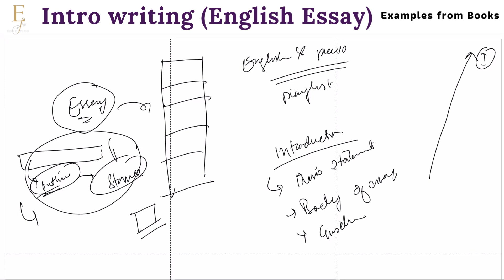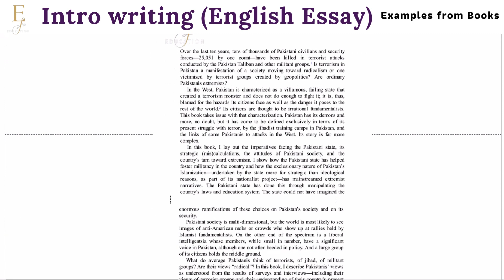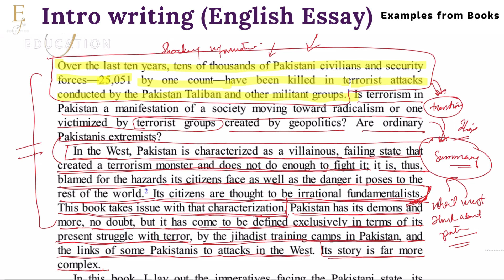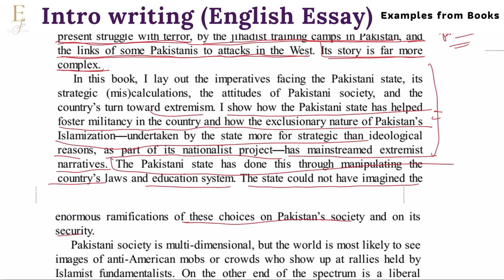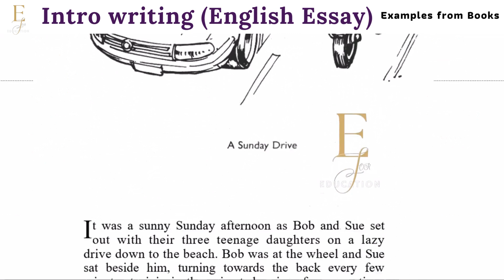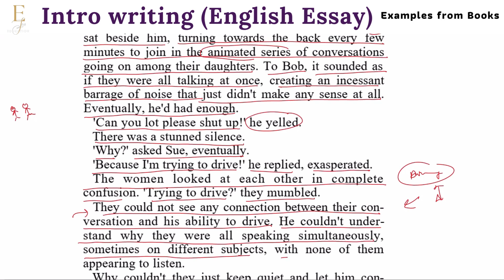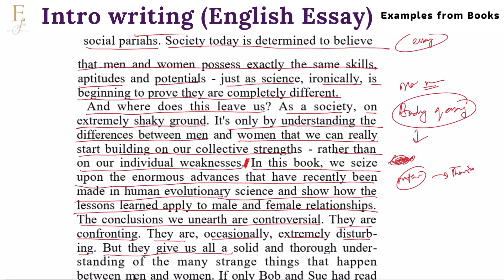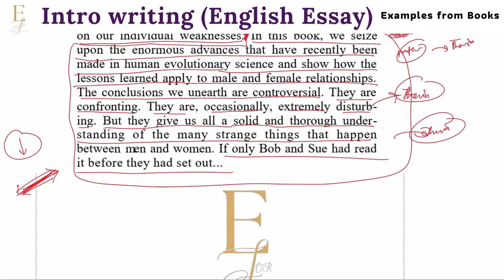"Mastering Essay Introductions: Examples from Internationally Published Books | CSS/PMS/PPS-kp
📚 Welcome to "E for Education" - Your Premier Learning Hub for KPPSC's Provincial Planning Services and Beyond! 🌐

In today's enriching lecture, we delve into the art of crafting captivating introductions for essays, drawing inspiration from internationally published books. Join us at "E for Education" as we explore effective strategies and examples to master the introductory section of your essays, essential for success in KPPSC, CSS, PMS, and PPS_KP exams.

🔍 Lecture Highlights:

Essentials of Essay Introductions:

📝 Understanding the purpose and significance of the essay introduction.
💡 Exploring techniques to engage readers and set the tone for your essay.
Examples from Internationally Published Books:

📚 Analyzing intros from renowned literary works to glean insights.
🖋️ Learning from diverse writing styles and approaches.
Crafting Your Introduction:

✍️ Practical tips and guidelines for structuring and writing compelling introductions.
📖 Examining real-life examples to understand effective essay openings.
Applicability to Exam Syllabi:

🎓 Aligning the lecture content with the essay writing requirements of CSS, PMS, and PPS_KP.
🤔 Grasping essential skills for essay-based questions in competitive exams.
🔗 Additional Resources:

📖 Recommended readings for further exploration of essay writing techniques.
🎥 Supplementary videos for a deeper dive into essay crafting.
📝 Practice exercises to hone your introductory writing skills.
🚀 Join the E for Education Community:

🤝 Engage with fellow learners.
📣 Share insights, ask questions, and foster a collaborative learning environment.
Let's master the art of essay introductions together and excel in your exams! 🚀📚